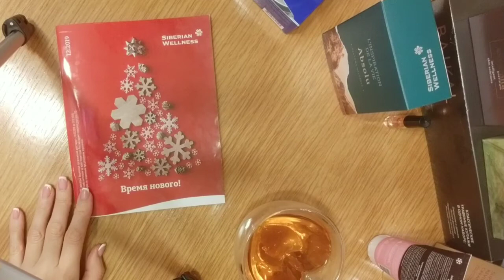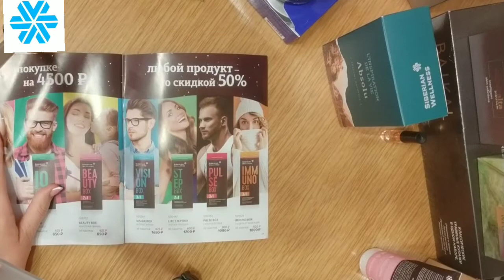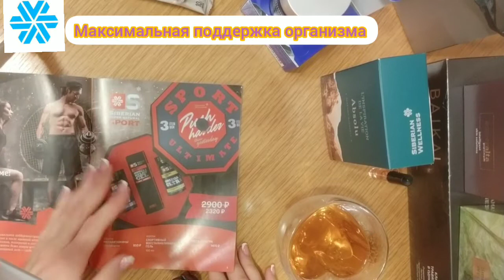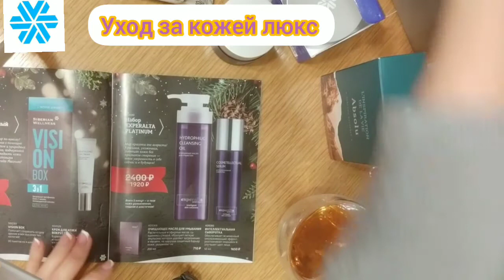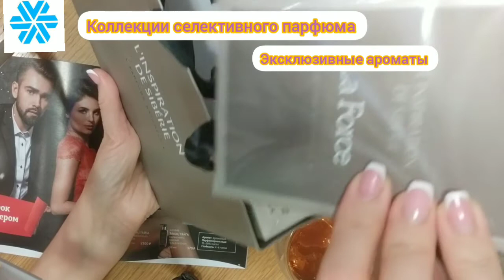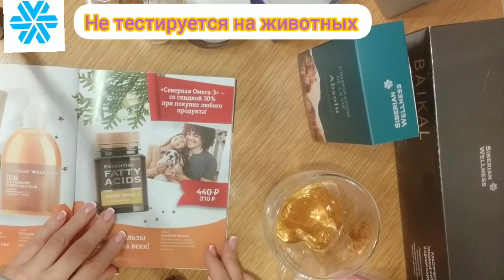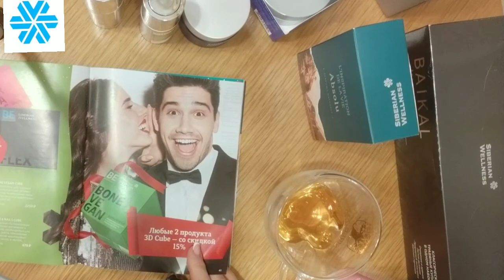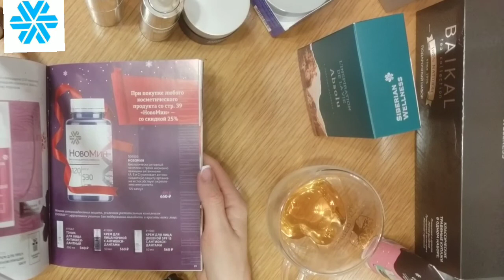Обзор праздничного каталога . Декабрь . Siberian Wellness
Начало зимы и все в ожидании  - вот-вот случится чудо - и мы ворвёмся  скоро в новый год!

Начните путешествие в счастливое будущее со страниц праздничного каталога Сибирского здоровья !